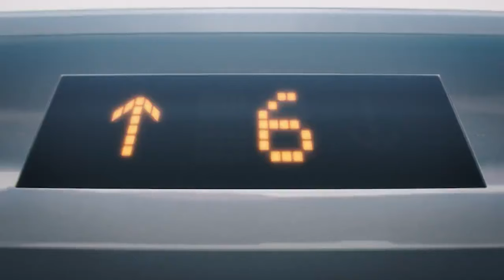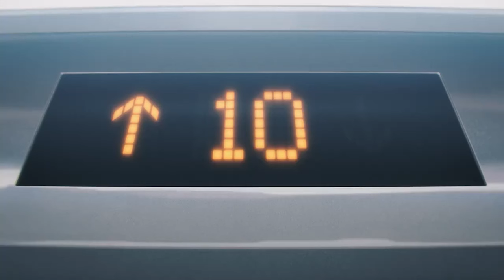Power & Denji Funny Elevator Scene - Chainsaw Man Ep12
Chainsaw Man Episode 12: "Katana vs. Chainsaw"
Studio: MAPPA

Denji, Makima, and the rest taking down the rogue Yakuza who made a deal with the Gun Devil. We still don't know what the Gun Devil's deal is or what makes him so strong.